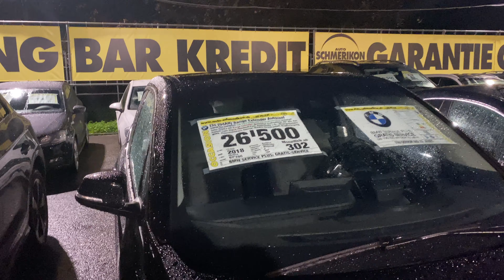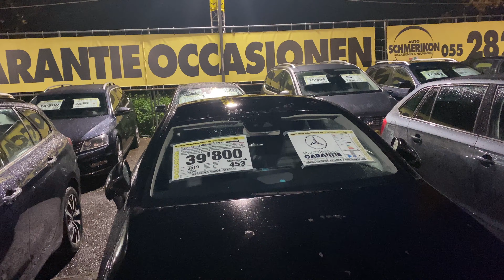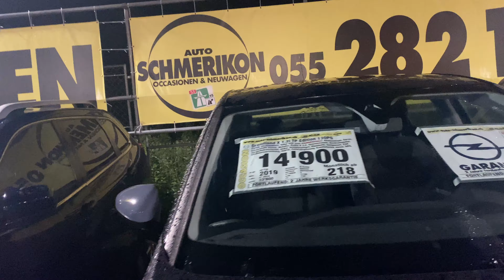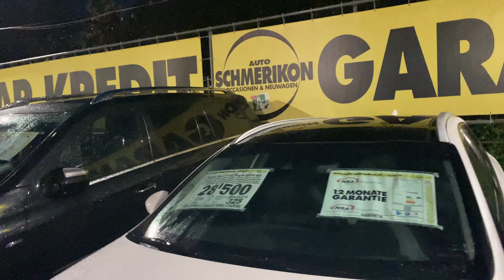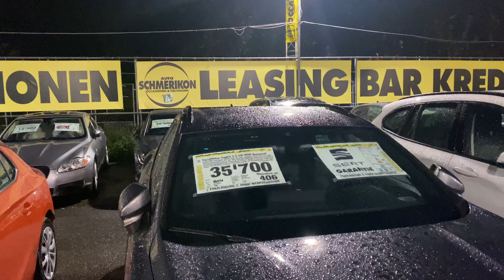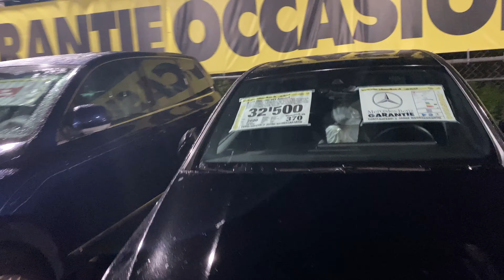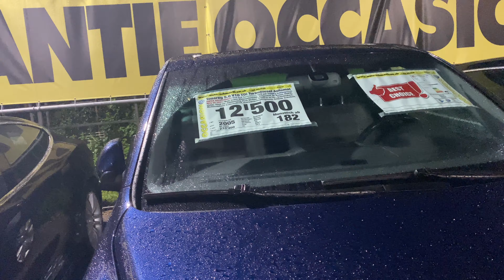İSVİÇRE'DE İKİNCİ EL ARABA FİYATLARI! TÜRKİYE'DE İPHONE FİYATINA ARABA ALMAK!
Merhabalar, İsviçreye geldim ve sizin için İsviçre'de araba fiyatlarını gösterdim. İsviçre'de birim fiyatı düşünüldüğünde Türkiye'de telefon fiyatına burada araba alabiliyorsunuz.

Videomuzu beğenip, yorum yapabilir. Kanalımıza üye olup, videomuzu paylaşarakta destek olabilirsiniz.